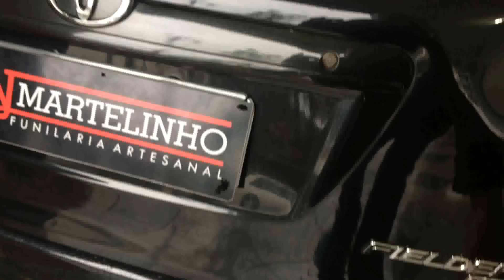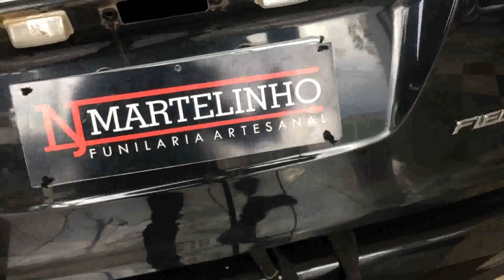MARTELINHO DE OURO #58 UM DIA VOCÊ VAI USAR ESSA !